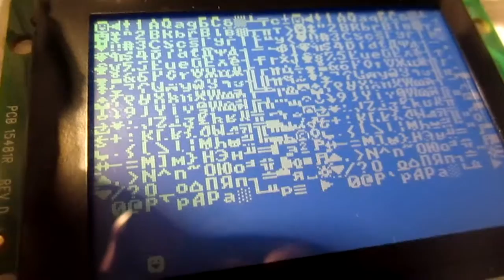ASCII test Kent display 240x160 sparkfun arduino